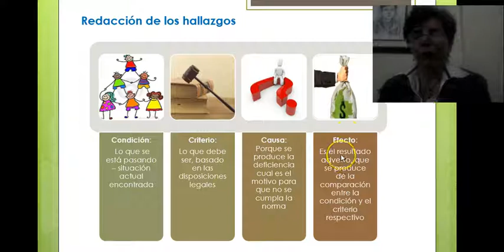UTPL MICROVIDEOS [(AUDITORÍA GUBERNAMENTAL)(HALLAZGO DE AUDITORÍA)]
Gestión Pública
Auditoría Gubernamental
Hallazgo de auditoria
Mgtr. Graciela Castro Iñiguez